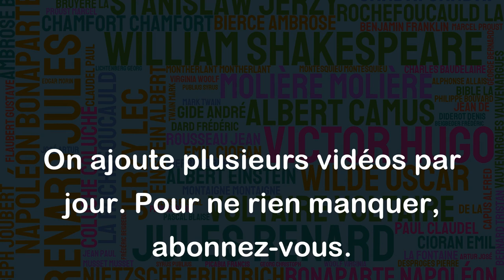Penser contre a toujours été la façon la moins difficile de penser. - Bourbon Busset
La citation de Bourbon Busset implique que penser différemment, contre les idées reçues ou la norme, peut sembler plus difficile car cela nécessite souvent une réflexion plus approfondie et une remise en question de ses propres croyances. Cependant, cette réflexion est en réalité souvent plus enrichissante et peut mener à des découvertes et des perspectives nouvelles et intéressantes. En somme, penser contre peut sembler difficile au premier abord, mais peut être bénéfique pour notre développement intellectuel et notre compréhension du monde qui nous entoure.